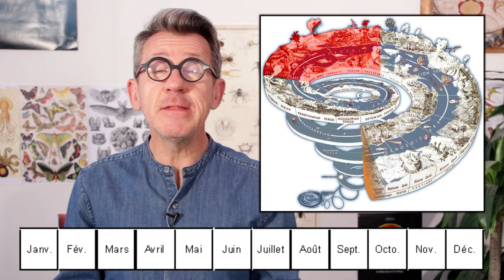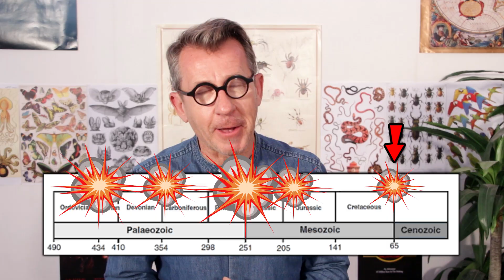IDÉE REÇUE #23 : Les dinosaures ont disparu ? (feat. JAMY)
La nouvelle chaîne de Jamy !

Les dinosaures ont-ils vraiment disparu ?
Un gigantesque merci à mon idole JAMY de m'avoir aidé à répondre à cette question complexe :p !

Guests :
- Jamy Gourmaud
- Laetitia Wolf

Écrit et interprété par : Max Bird
Réalisé par : Alienor Patoux et Max Bird
Monté par : Alienor Patoux et Max Bird

TOUTES mes dates de spectacle et mes séances de dédicaces sont

Découvrez la web série écologique de Génération Cobayes !

(Et partagez c'est pour la bonne cause :p !)